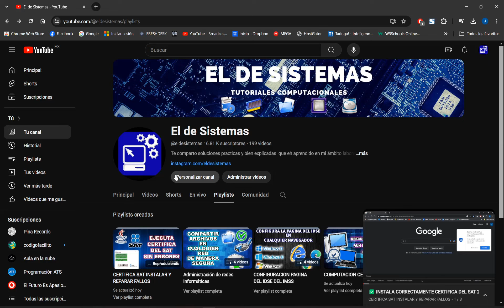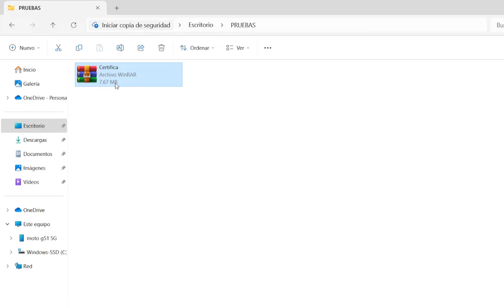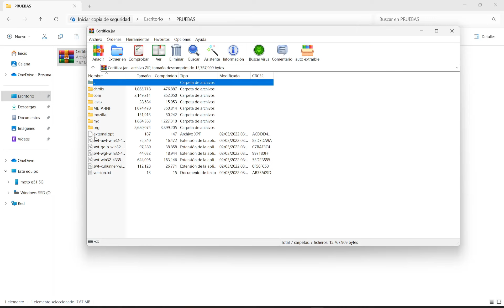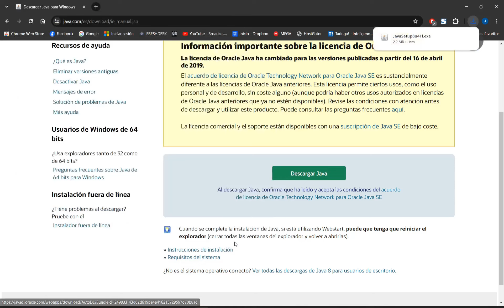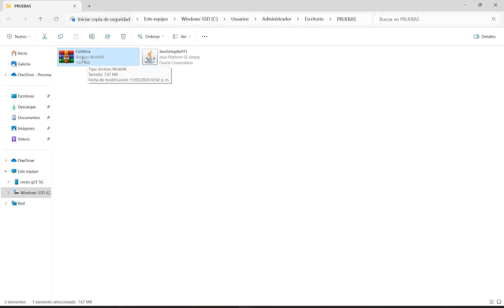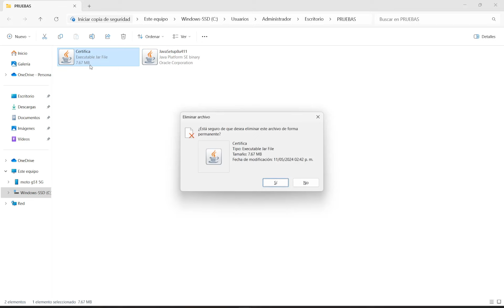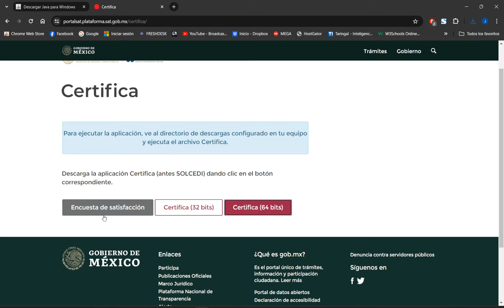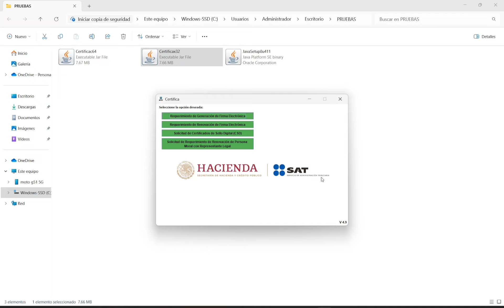✅ REPARAR EL CERTIFICA DEL SAT VERSION 2025 en WINDOWS 11 | Muy fácil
Te explico como solucionar el error mas común que tienen todos los usuarios.

►Contratar Servicios de Soporte Tecnico◄

►Sitio web oficial para mayor informacion de servicios que realizo◄

.:* VIDEOS DE MI CANAL QUE TE PUEDEN INTERESAR *:.

►LINK◄

Certifica del sat como instalar
No puedo reparar certifica del sat
Pagina del sat no me deja descargar
Error al ejecutar certifica del sat en windows 10
Error al ejecutar certifica del sat en windows 11
Pagina del sat no carga
Certifica no se ejecuta
Pantalla negra en certifica
Pantallas en negro cuando ejecuto certifica
Como configurar Certifica del sat correctamente
No puedo abrir aplicación del sat
Como descargar aplicación desde la pagina del sat.
Diot del sat como instalar
Actualizar diot del sat
Descargar diot del sat
Instalar correctamente el diot
Instalar correctamente el dem del sat
Instalar correctamente el diot del sat
Instalar correctamente la dem
Actualizar pagina del sat
Reparar Pagina del Sat
Error al ejectuar diot del sat
Error al ejecutar dem del sat
Error al ejecutar sua del imss
Error al ejecutar diot
Error al ejecutar dem
Error al ejectuar diot del sat en windows 11
Error al ejecutar dem del sat en windows 11
Error al ejecutar sua del imss en windows 11
Error al ejecutar diot en windows 11
Error al ejecutar dem en windows 11
Error al ejectuar diot del sat en windows 10
Error al ejecutar dem del sat en windows 10
Error al ejecutar sua del imss en windows 10
Error al ejecutar diot en windows 10
Error al ejecutar dem en windows 10
Solucionando el certifica si tiene fallos
Solucion para ejecutar certifica correctamente
Solucion para ejecutar certifica en windows 11
Aparece pantalla negra cuando ejecuto certifica
Aparece pantalla negra cuando abro el certifica
No carga el certifica muestra pantalla negra
No puedo ejecutar certifica en windows 11
No abre el certifica en windows 11
No puedo ejecutar certifica en windows 10
No abre el certifica en windows 10
Como instalar el certifica en windows 11
Como descargar el certifica en windows 11
Certifica 2023
Certifica del sat 2023
Aplicacion del sat
SAT
SAT 2024
SAT 2023
Certifica marca error al abrirlo
No puedo abrir el certifica del sat
No puedo ejecutar certifica del sat 2023